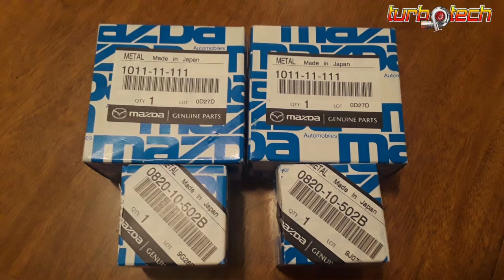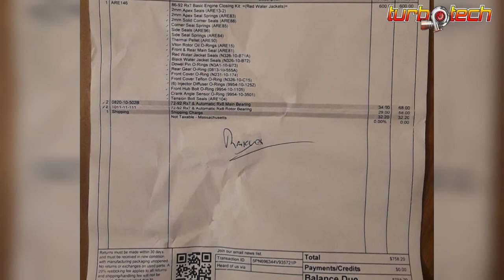Unboxing das peças do mazda Rx7, trolamos o Dono do carro dizendo que veio pedra ...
Unboxing das peças do mazda, trolamos o Dono do carro dizendo que veio pedra.